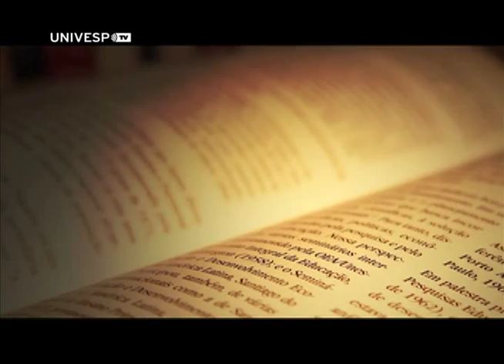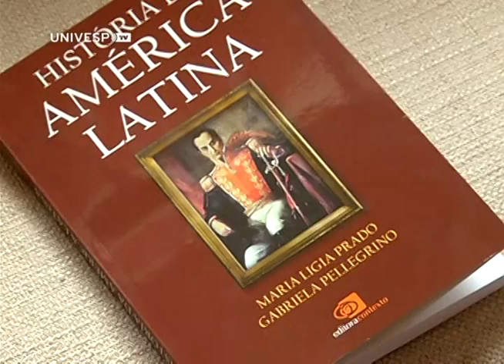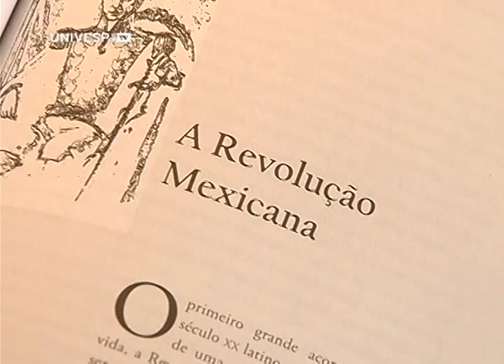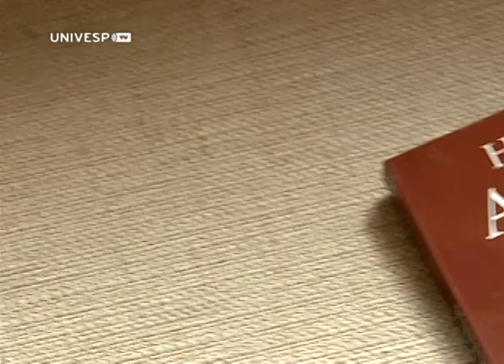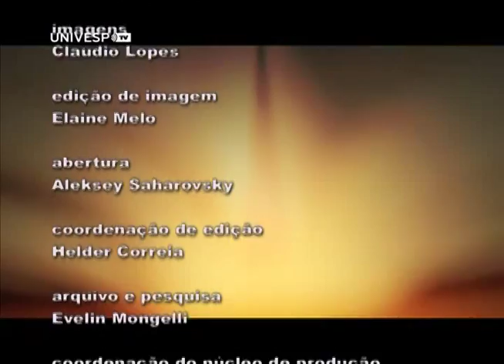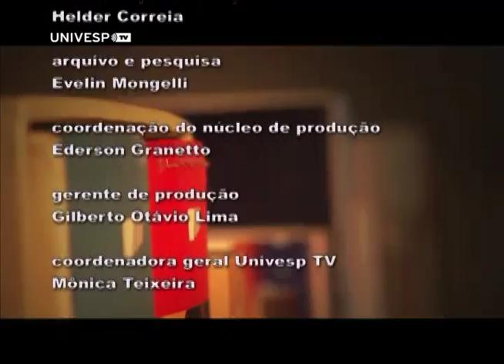Livros 82: História da América Latina - Gabriela Pellegrino e Maria Ligia Prado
As historiadoras Gabriela Pellegrino e Maria Ligia Prado falam sobre o processo produtivo do livro História da América Latina.